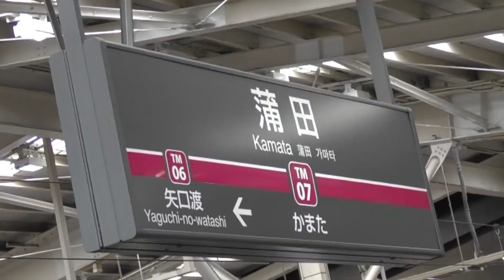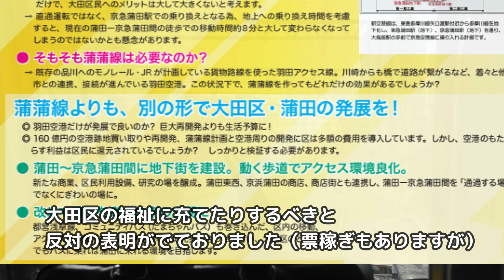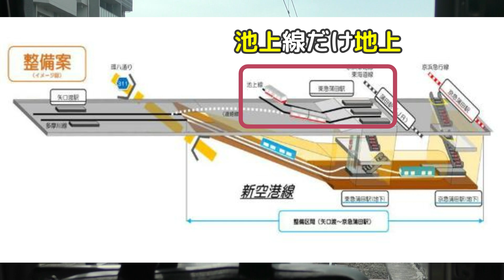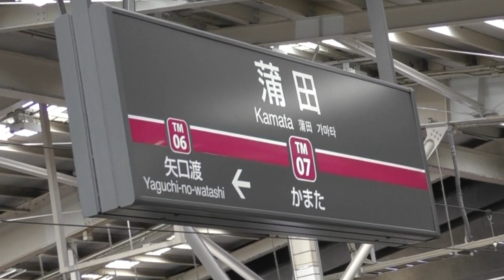【鉄道ニュース】蒲蒲線いよいよ実現へ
２０２２年６月６日　大田区の発表で東京都と蒲蒲線（新空港線）蒲田～京急蒲田間の費用負担の合意ができたというニュースが飛び込んできました。当チャンネルは蒲蒲線の実現度について昨年９月に動画を上げましたが見事に予想は外れました。蒲蒲線を前向きにどういうメリットがあり、今後どう進めていくかまで考察してみました。

蒲蒲線関連動画
【速報】蒲蒲線実現に大きく近づく。東京都と大田区が費用負担で合意。その合意内容は想定ルートなどを解説

1964年生まれ　乗り鉄の前面展望マニア　某IT会社に勤務の傍ら2005年よりJR乗りつぶしを開始し、2016年JR四国の内子線を最後にJR在来線完乗、現在民鉄に挑戦。兵庫県出身
千葉県在住。

より良い生き方をしたい人へのおすすめ

サブコンシャスマインド（Subconscious Mind)とは「潜在意識」
という意味です。アメリカ、ニューソート研究一人者ジョセフマーフィー博士の
潜在意識理論を中心としたスピリチャル系チャンネルです。
私、平成鐵郎は１９９５年に「マーフィーの法則（アスキー出版）」という本がヒットしたため
その失敗策を防ぐとおもって間違ってジョセフマーフィー博士の
「マーフィー１００の成功法則（産能大学出版部）」という本を
買ったことがきっかけで潜在意識理論と出会いました。
潜在意識理論を用いて人生を変えたメソッドを皆様と共有したく